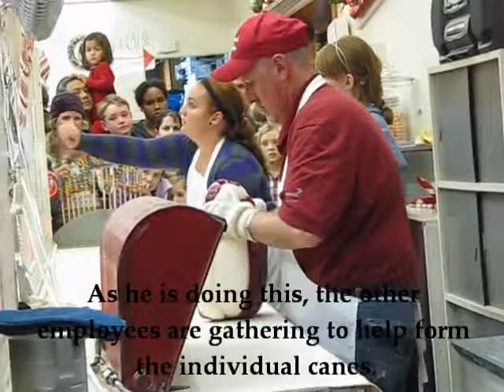Handmade candy cane demonstration at Logan's Candies